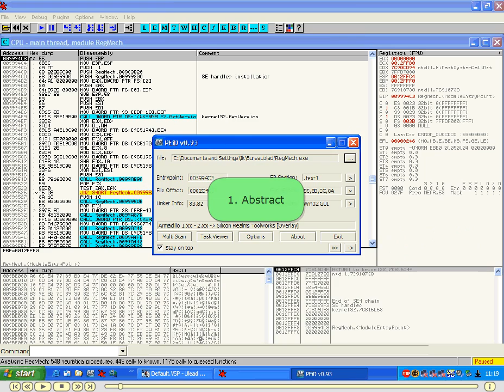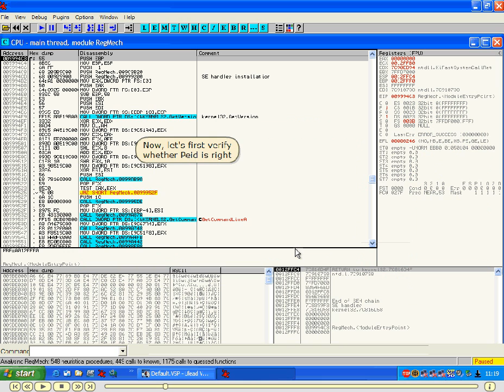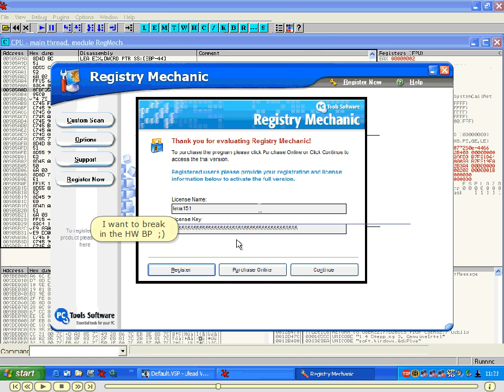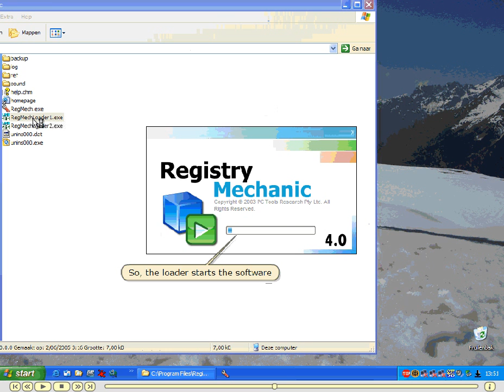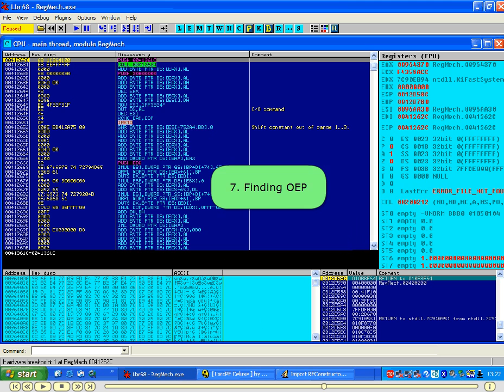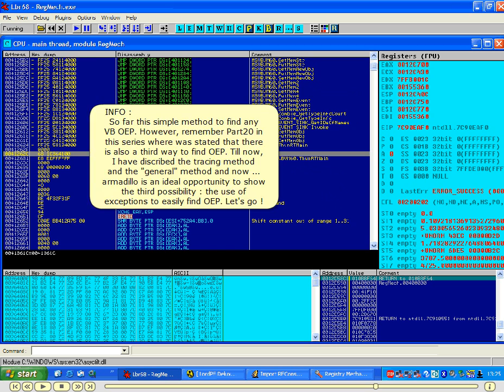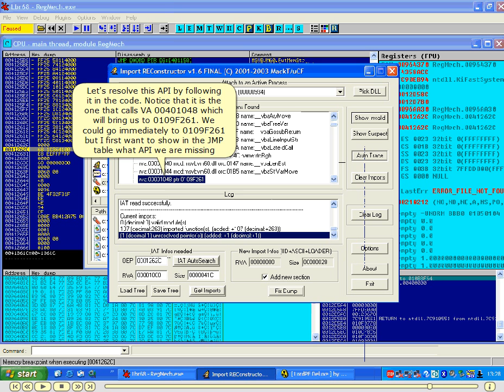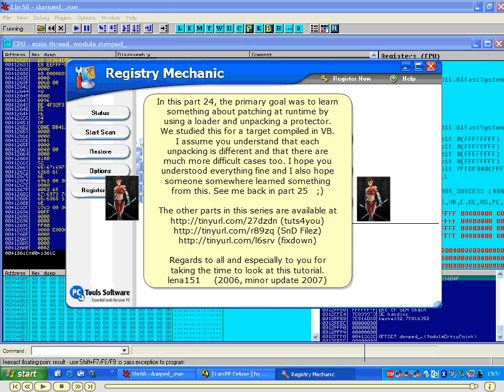A reversing tutorial for newbies by lena151 Part24.avi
***NOTE***: These videos are not created by me, instead are converted from .swf flash format to video so that we can view them without any dependency of .swf(adobe flash player) online.